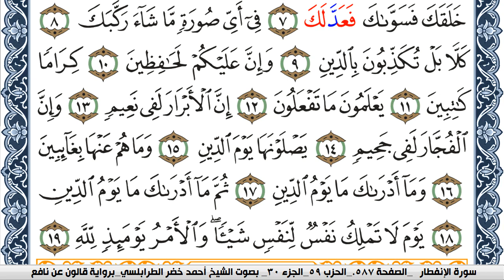سورة الإنفطار احمد الطرابلسي Surah Al Enfetar برواية قالون عن نافع